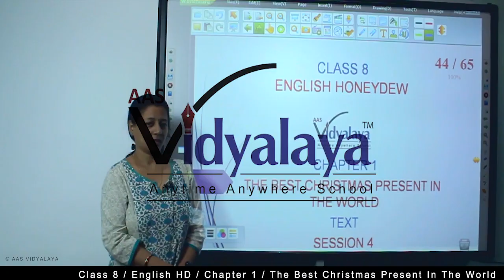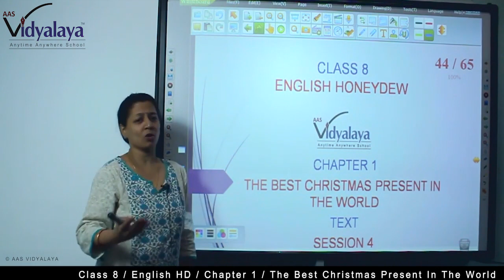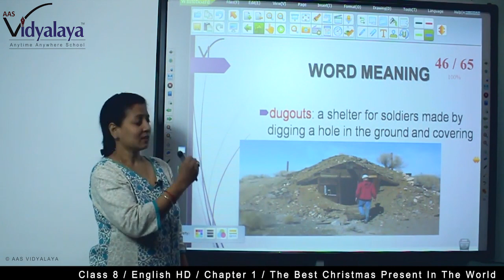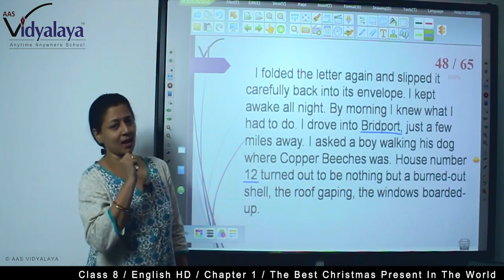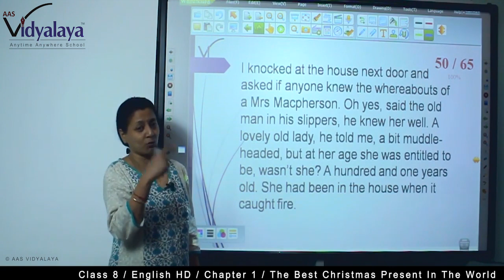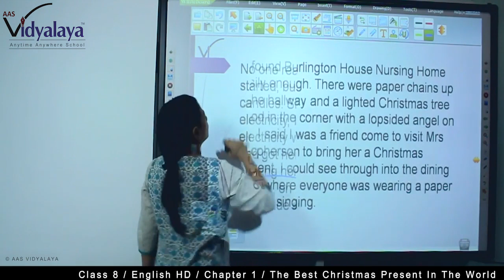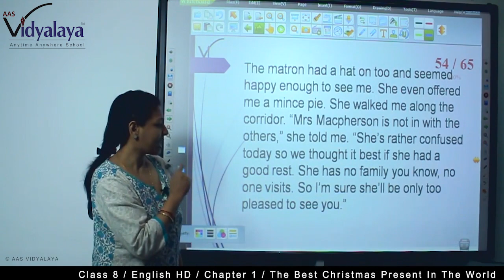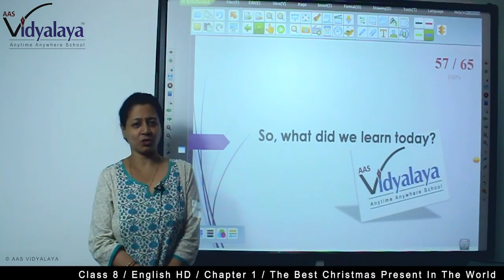4 Class 8 English HD C1S4 - The Best Christmas Present in the World